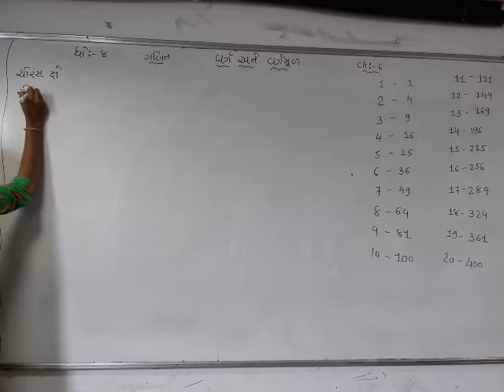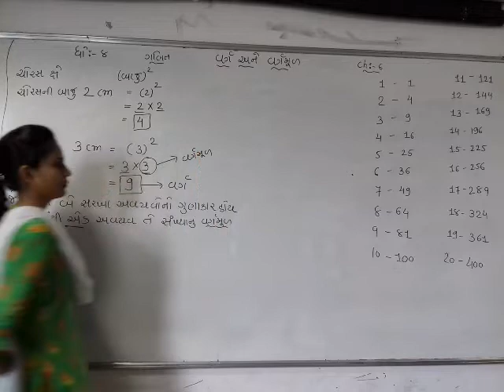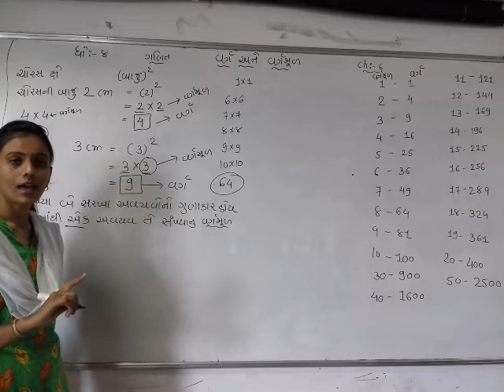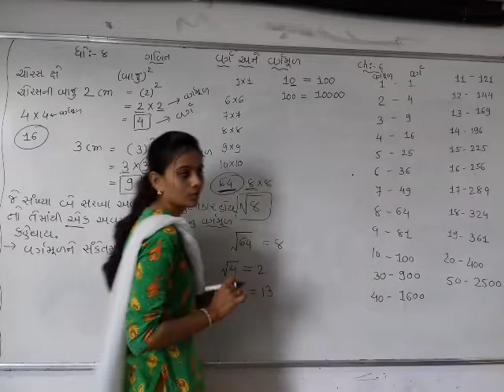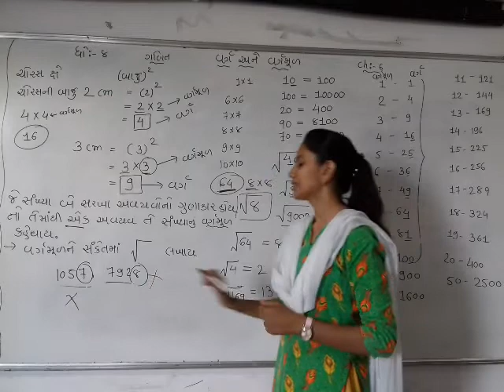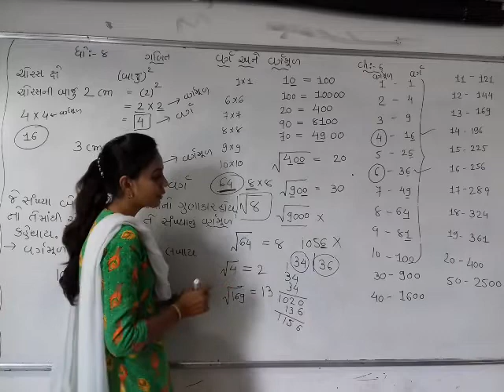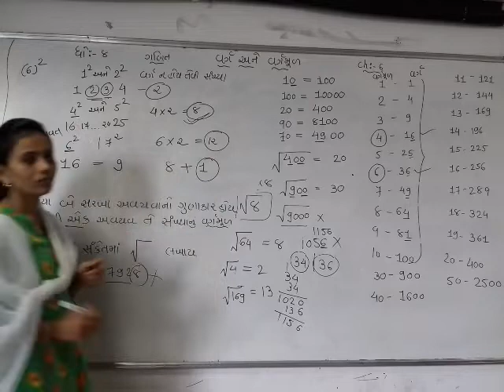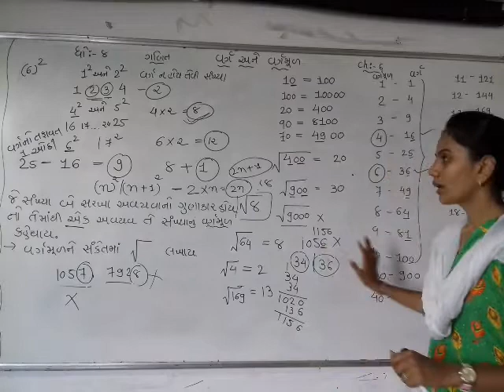STD 8 MATHS CH 6 EPI 1